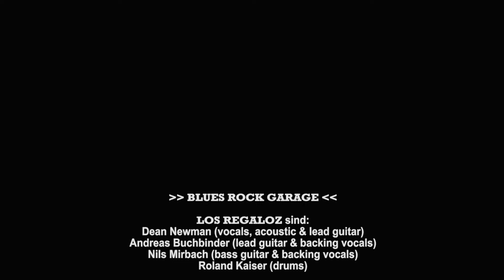LOS REGALOZ Konzert BLUES ROCK GARAGE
Die Bochumer Blues-Rock-Band um ihren Frontmann Dean Newman hat sich unter Einhaltung aller nötigen Maßnahmen in einer geräumigen Autowerkstatt zu einem kernigen, energiegeladenen Gig getroffen, aus dem ein rund einstündiges Konzert geworden ist.
LOS REGALOZ sind:
Dean Newman (vocals, acoustic & lead guitar)
Andreas Buchbinder (lead guitar & backing vocals)
Nils Mirbach (bass guitar & backing vocals)
Roland Kaiser (drums)
Die letzten drei Mitglieder formen außerdem die Punk-Formation "No Punk For Old Men".